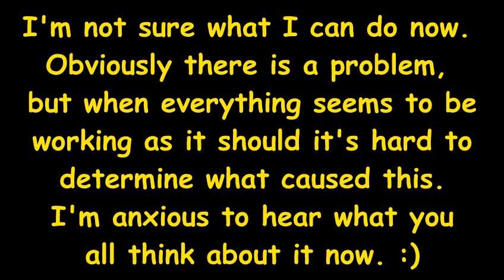DERB - Now what?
Defies explanation...